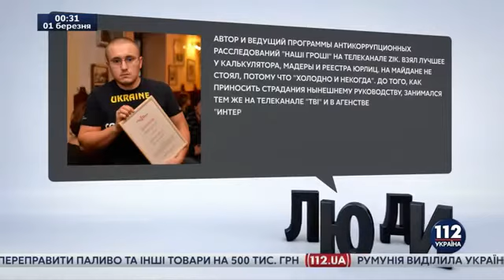Денис Бигус, известный журналист, гость ток шоу